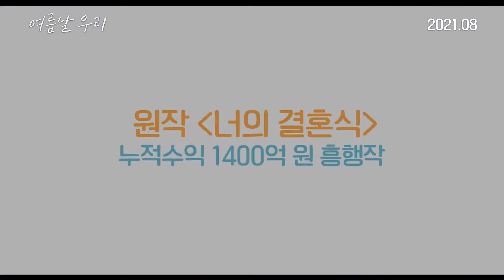여름날 우리(My Love, 你的婚禮, 2021) 메인 예고편 [허광한 표 청춘 로맨스][한글 자막][2023-06-28 재개봉]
여름날 우리 (My Love)

처음이었다, 사랑이 싹트는 기분

너에게 풍덩 빠져버렸던 17살의 여름.
너를 두고 아무것도 할 수 없었던 21살의 여름.
그리고 몇 번의 여름이 지나고 다시 만난 너,
이젠 놓치지 않을 거야.

“널 만난 건 내 인생 최고의 행운이었어”